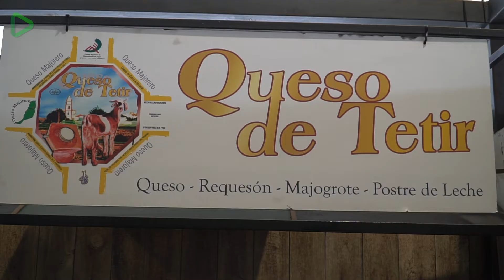Mercado La Biosfera - Panadería Herbert y Monica